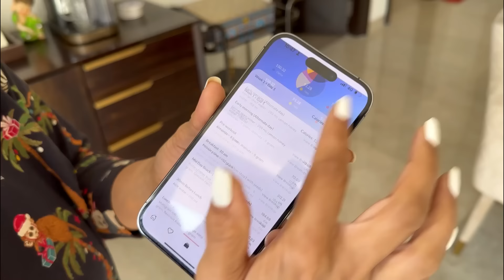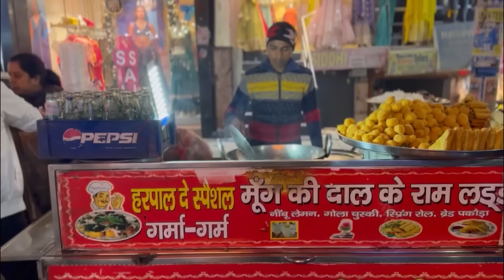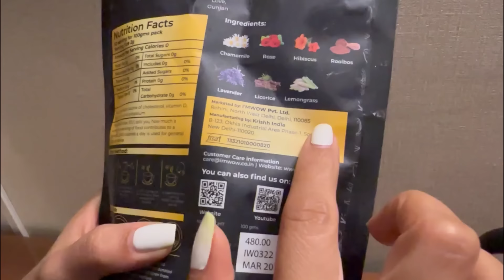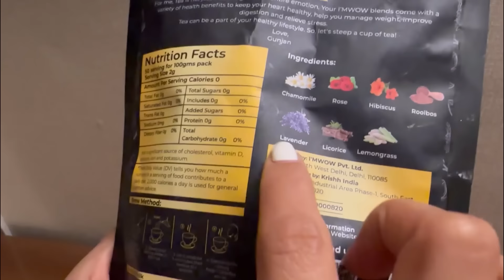What I eat in a day | Day 1 of Weight Loss Diet Plan 2023FatLossChallenge by GunjanShouts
Buy My Favourite
IAMWOW PEANUT BUTTER

About this video:
Here is the first day of diet plan. Sharing what I ate on the 1st day.
It went well. Few things I need to fix are-
1. Water intake
2. Meal timings
3. Not skipping the juices and seeds
If you are looking for a customized diet plan then you can join I'MWOW transformation program in which we provide counselling, personalized diet plan, follow along workout videos, recipes, daily positive affirmations, interesting activities and a lot more. Many people from different parts of the world join this program and achieve their fitness goals easily. You can be a part of it too. 😊👍

Night Time Relaxing Tea 100 Gm
Night Time Relaxing Tea 50Gm
Night Time Relaxing Tea Combo (100+50gm)

Apple iPhone 14 Pro (512 GB)
Rode Mic

Exercise equipment-
Yoga Mats
Yoga Pants
GYM Exercise Ball
Gym Cycle

Cooking Appliances-
Steel Non-Stick Kadhai
Glass Bowl Transparent
Dinner Set

Kitchen Utensils-
Wooden Cooking Spoon Set
Tea Cup
Coffee Cups
Ceramic kettle/kettle
Cookware Set
Coffee Machine

Healthcare and diet plan utensils-
Portable Measurement Tape
Digital food Weighing Scale